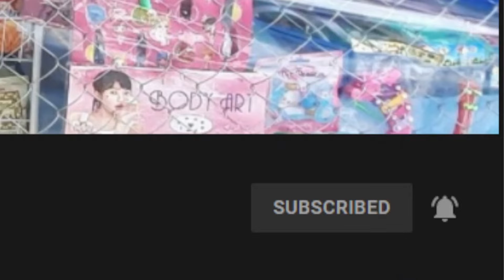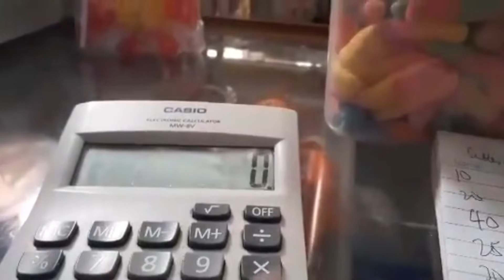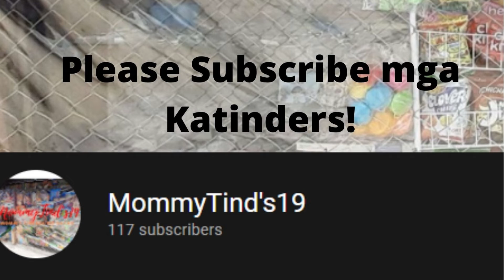12 Kinds of Gummies. Magkano Kita Ko?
Hi mga Katinders! Dinadayo ng kabataan ang gummies ni MommyTind's. Magkano ang kita niya bawat klase, katamtaman ba?

Maaari niyo kami sundan sa Facebook @MommyTind's19. Huwag kalimutan ibahagi sa inyong mga kaibigan.

Kung may suhestiyon o katanungan, ibahagi ang saloobin sa ibaba at pindutin ang like button bilang suporta sa channel.